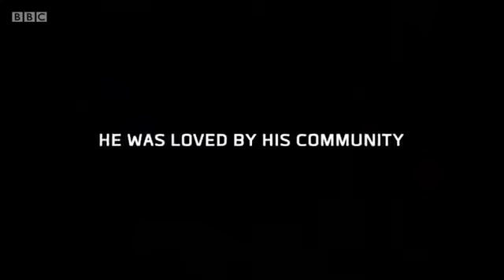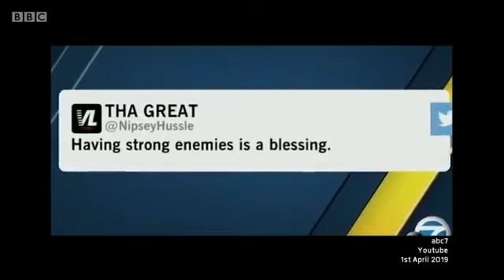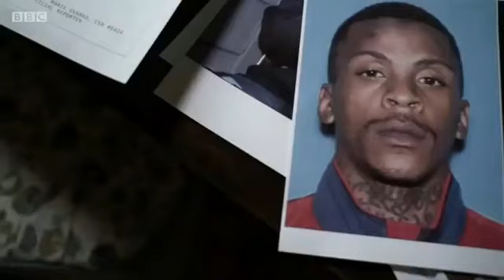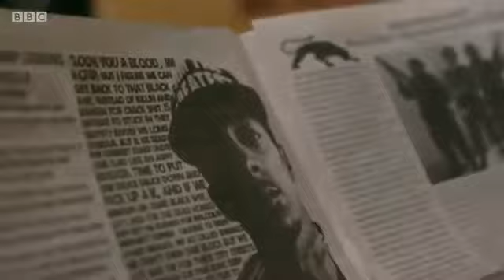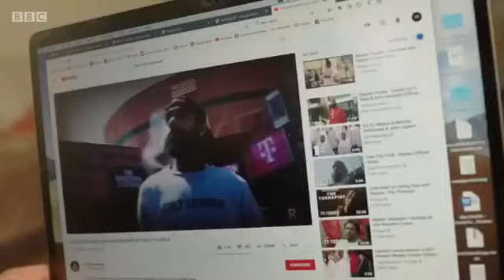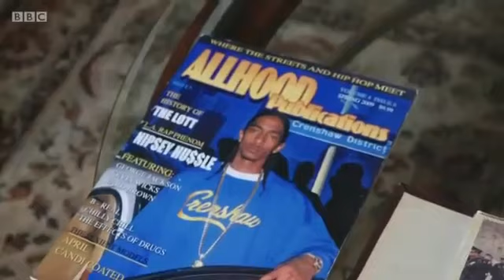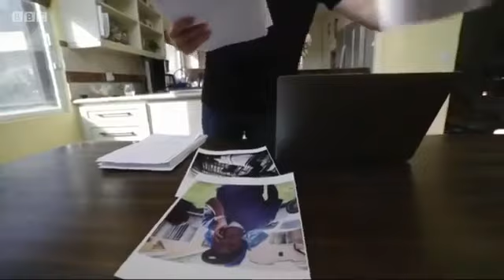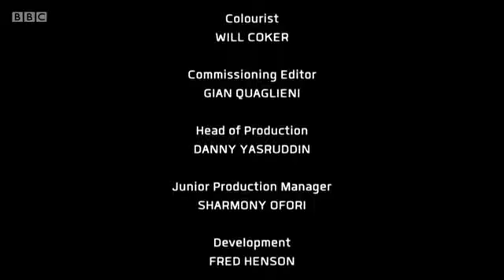Why Nipsey Hussle Was Killed I Crime Documentary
Hello friends, this documentary was the subject of the murder of famous rapper Nipsey Hussle, who received a Grammy award.

I hope you enjoy the documentary.

OTHER DOCUMENTARY